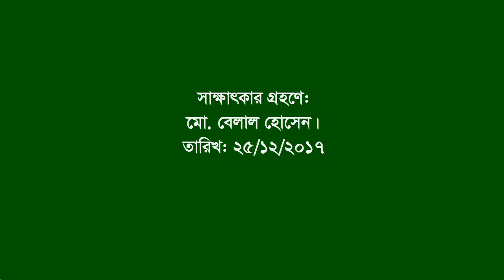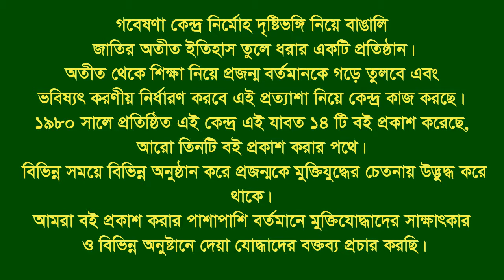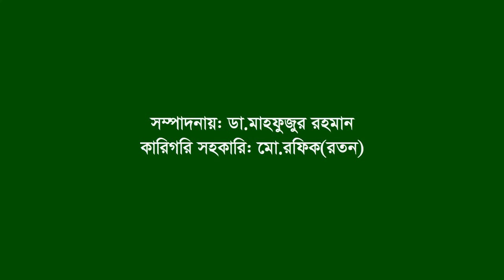Interview of Md Yunus Meah ।। Fatikchhari ।। CTG ।। War assistant